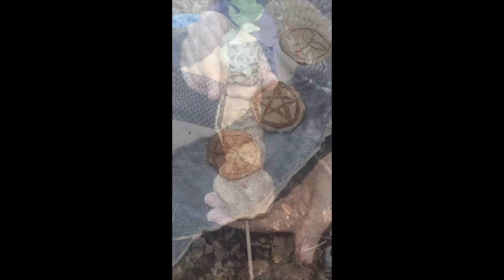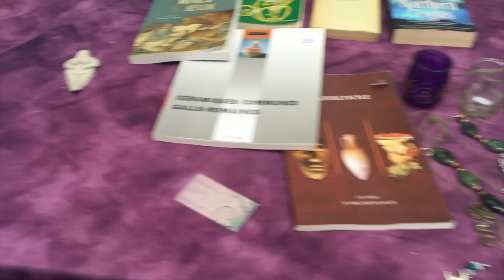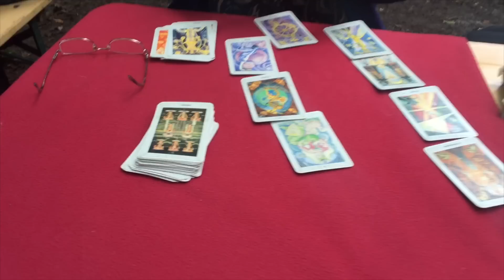JE VOUS EMMÈNE⎥Festival des Déesses ☽❍☾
A SAVOIR: si les ateliers sont différents chaque année, c'est que chaque année un thème différent est abordé. Cette année, c'était les rituels !
Événement organisé par la ligue wiccane éclectique